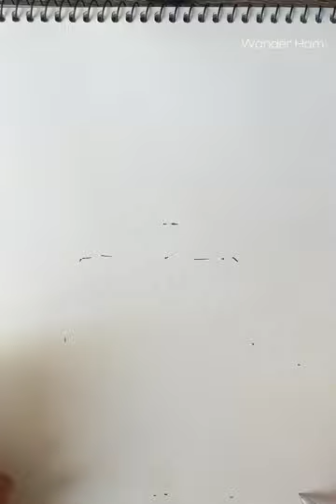Drawing Video -1 Inside Out 2 Movie Poster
Inside Out 2 Pen Drawing